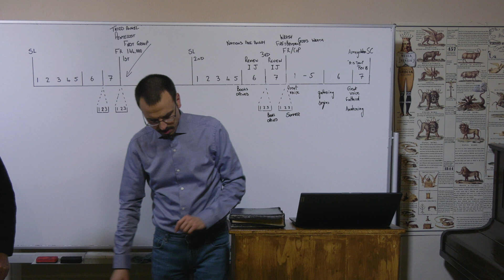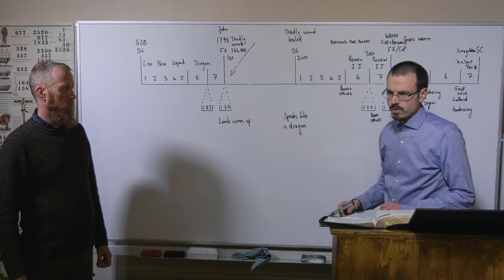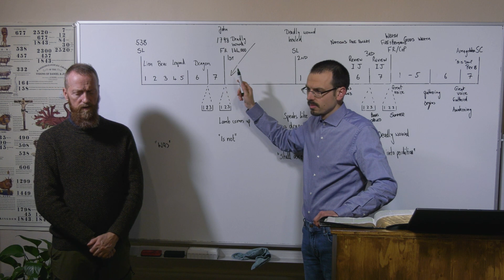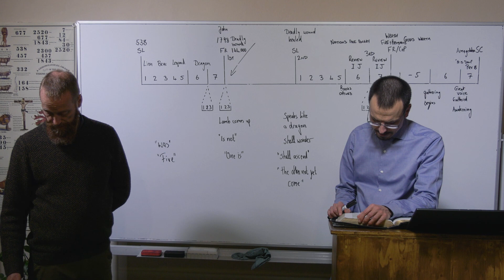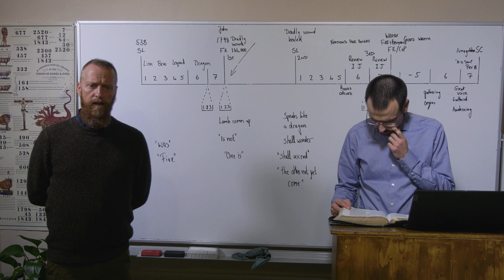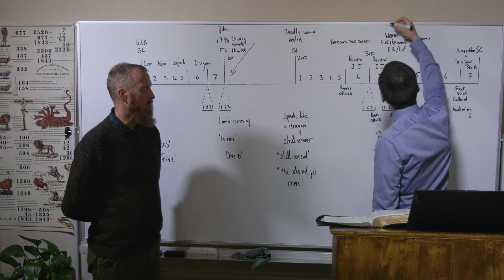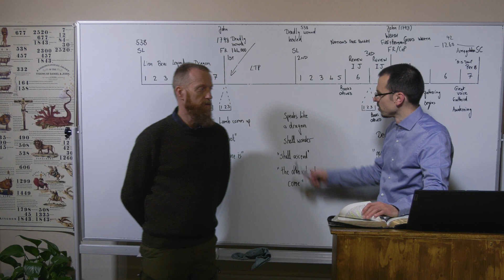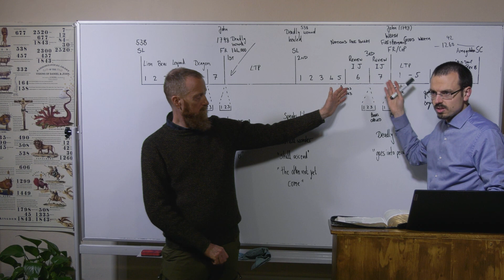04/12/22 - Revelation Series - Chapter 17/Offenbarung Serie - Kapitel 17